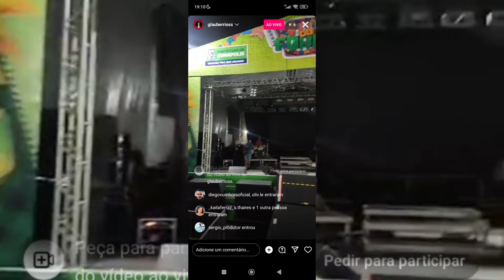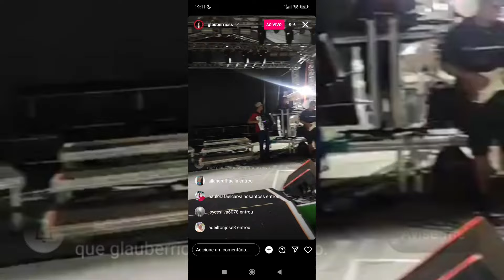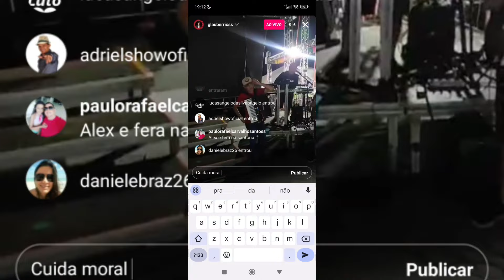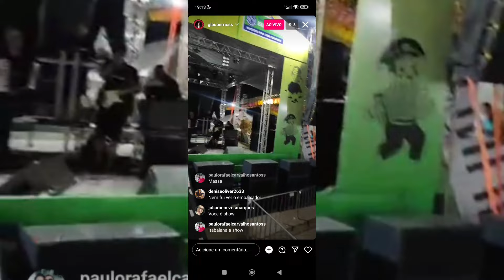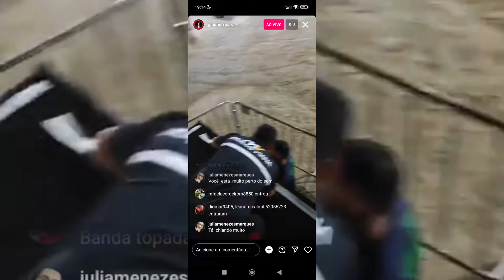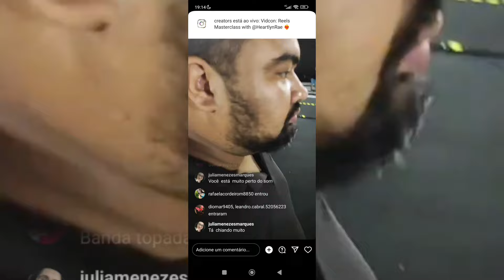DE 👁️ NÓS STORY/ CONFIRA A PASSAGEM DE SOM DO MARLUS VIANA DIRETO DA BAHIA ❤️❤️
Bastidores do show do Marlus Viana hoje na Bahia